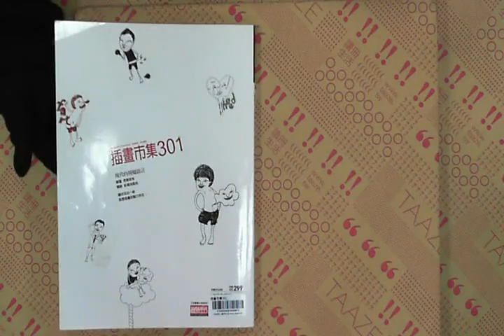TAAZE｜插畫市集301 二手書書況 9789866920103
TAAZE｜讀冊生活網路書店「插畫市集301」，找二手書請至